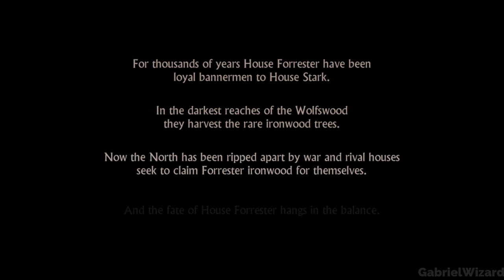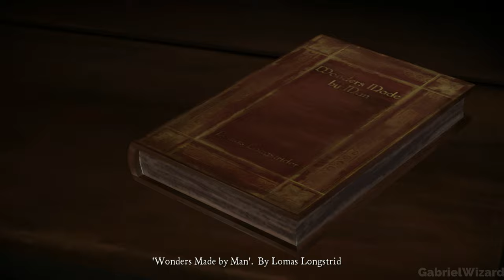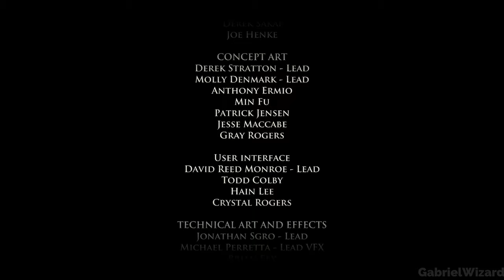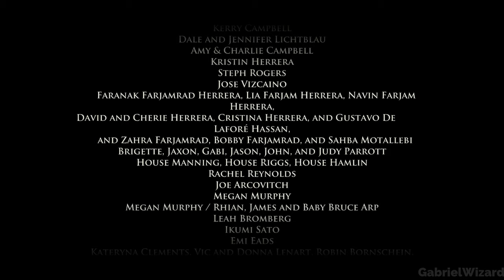Game of Thrones Iron From Ice: Episode 1 Gameplay No Commentary